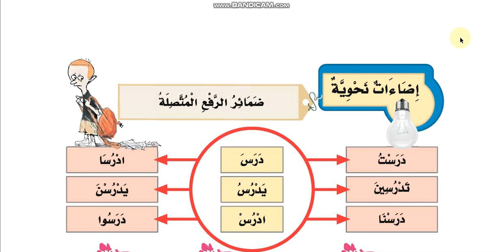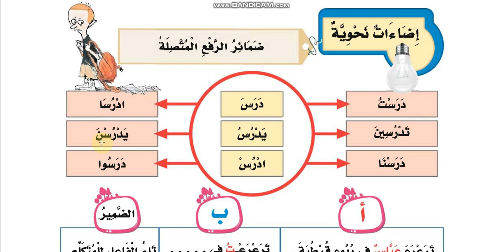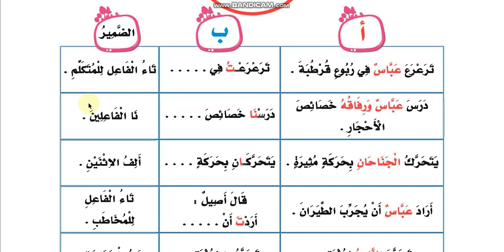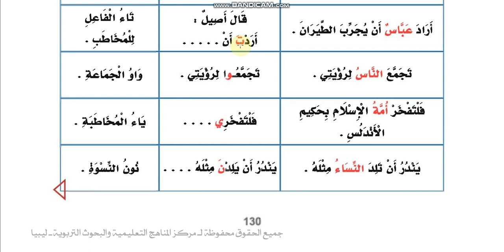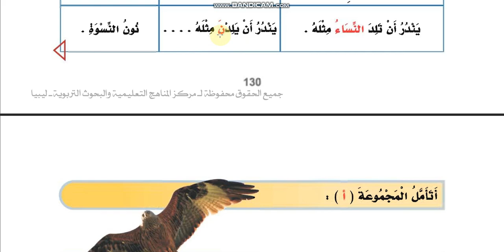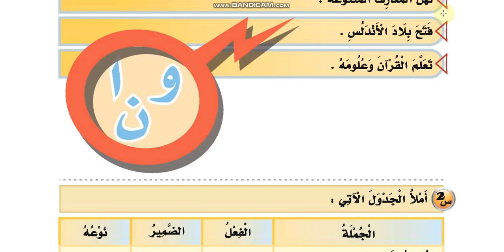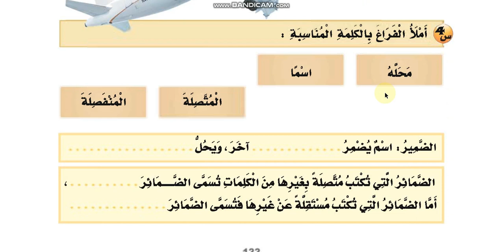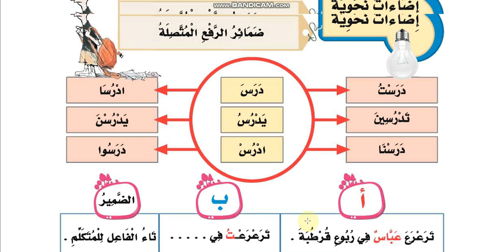درس مادة اللغة العربية لطلاب الصف الخامس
درس مادة اللغة العربية لطلاب الصف الخامس- ضمائر الرفع